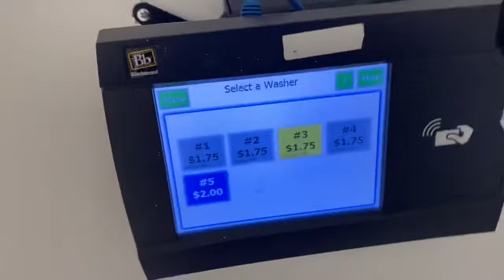Self-Care Day Vlog + Updated Dorm Room Tour - Quad (Baldwin Hall) | Howard University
DORM TOUR STARTS AT 5:26 !!! Also, all dorms in quad look the same! (Ex: a room in crandall hall will look like a room in truth hall) This Self Care Day was much needed!! Don’t forget to always put you & your mental health first!! Hope you guys enjoyed the video, more coming soon!